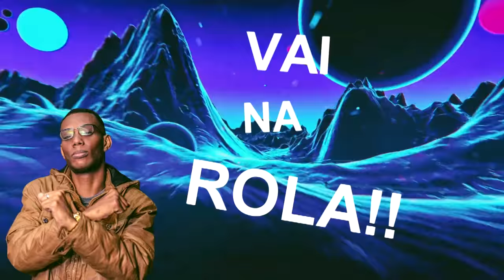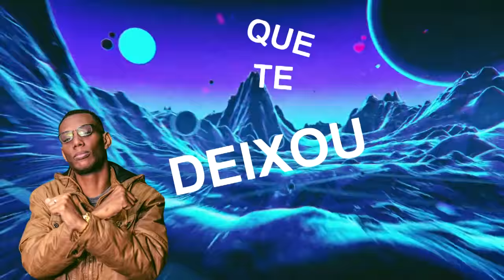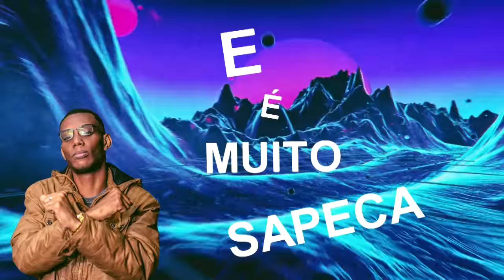MC GW - Joga a Xerequinha (Lyric Vídeo) (Prod. DJ Bruno Prado)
Artista - MC GW
Música - Joga a Xerequinha
Ano - 2017